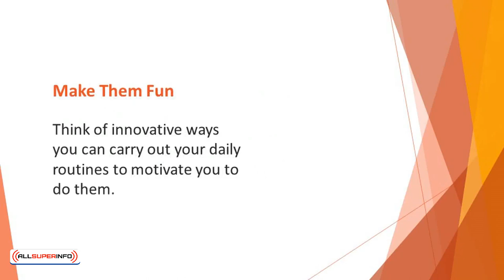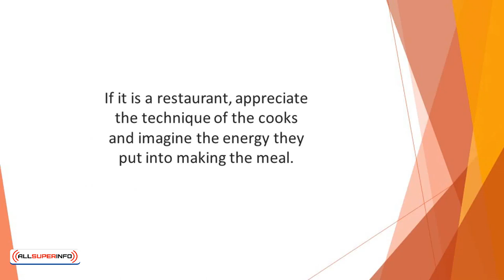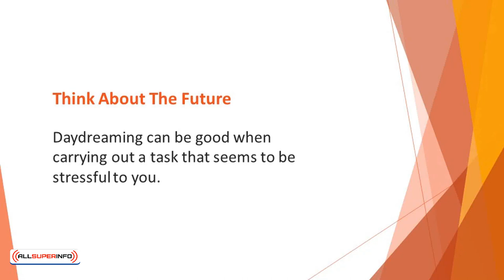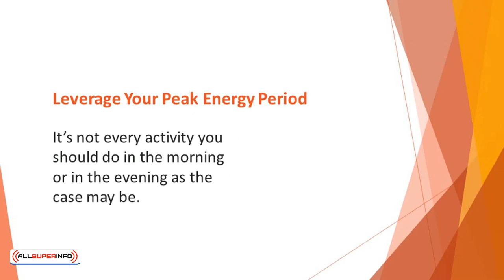5 Getting the Best out of your Daily Routines